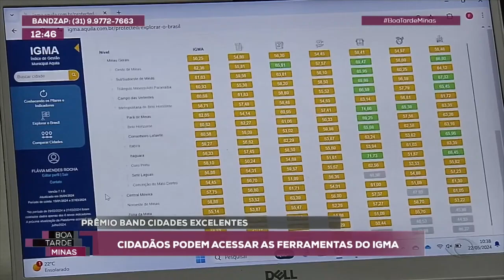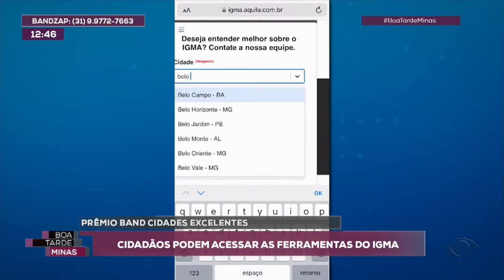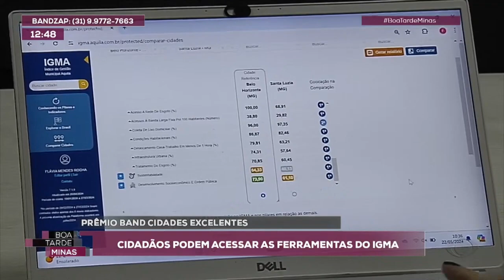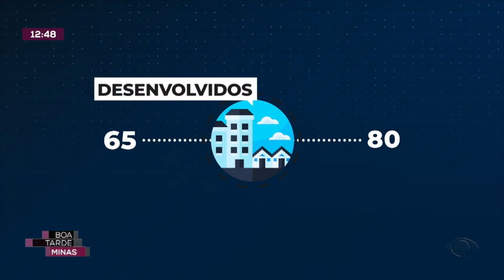Prêmio Band Cidades Excelentes 2024 - Ferramenta já pode ser utilizada pelo cidadão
As principais notícias do estado chegam até você com seriedade, credibilidade e leveza na hora do almoço. Noticiário policial, denúncias, cultura e prestação de serviço. De segunda a sexta, ao meio-dia, na tela da Band Minas e também no YouTube.

Apresentação: Eduardo Costa